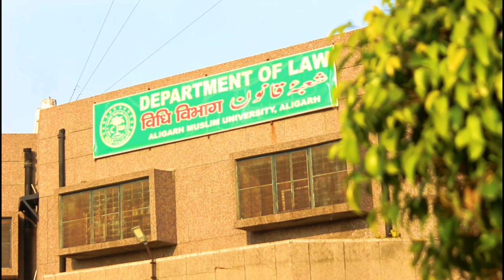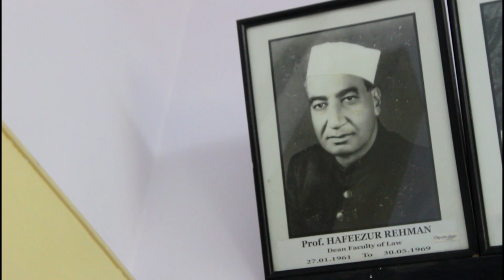History of Legal Education at Aligarh Muslim University|Prof.Shakeel Samdani Dean Faculty of Law,AMU